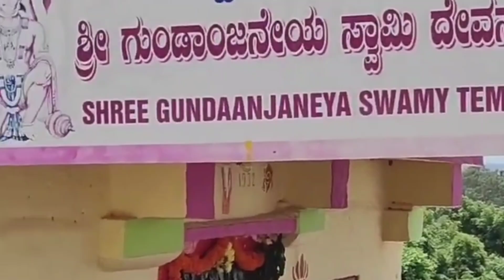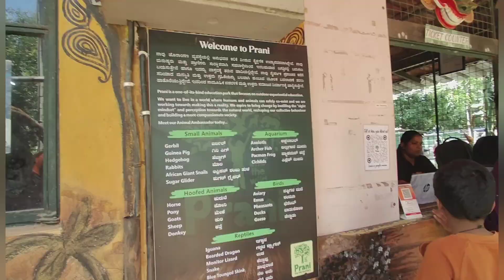GUNDANJENEYA TEMPLE | PRANI | ARKAVATHI BACKWATER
DESTINATION 1
Gundanjeneya Temple

DESTINATION 2
Prani, Kanakpura road
Prani - The Pet Sanctuary
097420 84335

DESTINATION 3
ARKAVATHI Backwaters